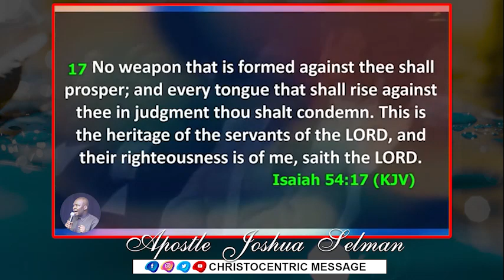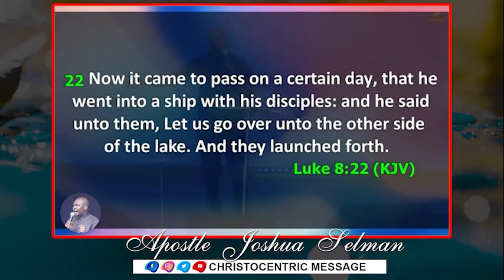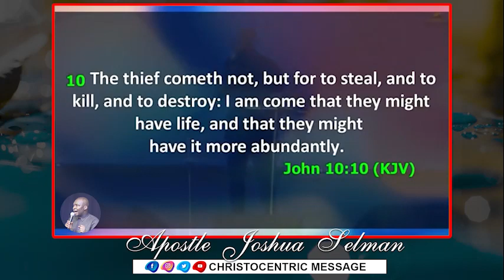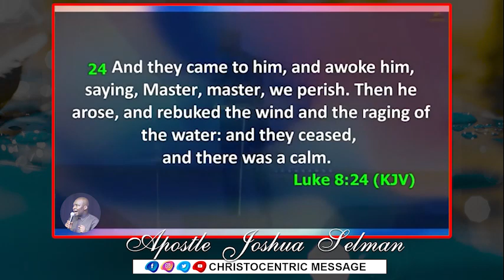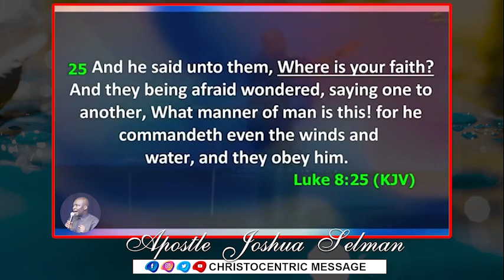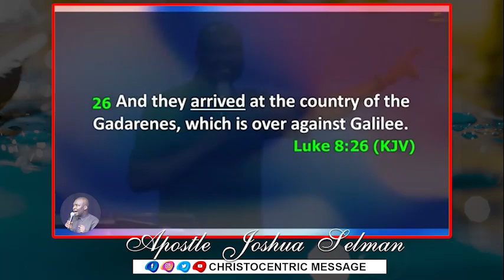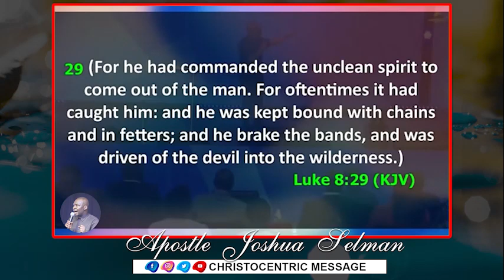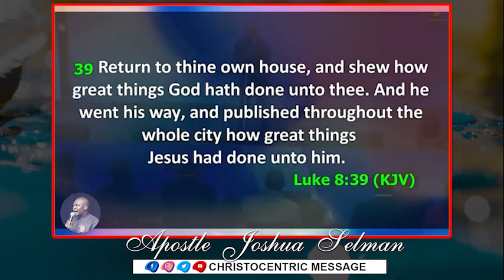IYTC 2021 ENCOUNTER (1ST SESSION) with Apostle Joshua Selman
To easily get messages shared on this page, search for these:
joshua selman
joshua selman message
koinonia global
koinonia abuja